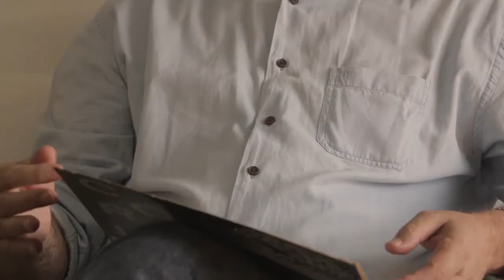Documentário "Sou Ana Mazzotti" TRAILER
Um recorte da vida e obra da musicista gaúcha Ana Mazzotti - da infância no interior até seus últimos dias no Rio de Janeiro. Os discos, as composições, o tempo; uma mulher à frente de uma banda; de estudante de música à professora de canto coral; da juventude rockeira à maturidade jazzística; dos conjuntos de baile ao trabalho autoral; do anonimato ao contato com Chick Corea e Hermeto Pascoal.